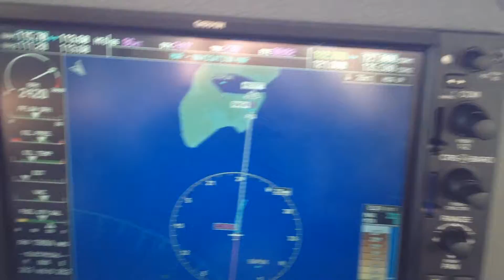Landing Montauk Point (MTP) runway 24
Scenic approach to runway 24 at Montauk, NY.